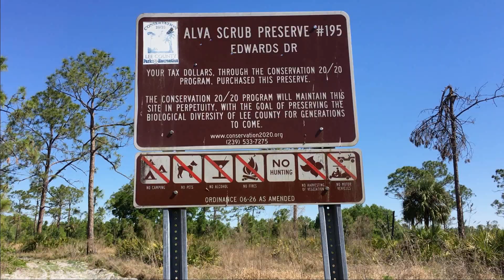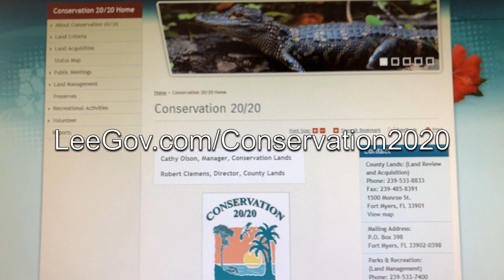Prescribed Burns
Lee County's Conservation 20/20 program protects the environment and homes of residents with prescribed burns.